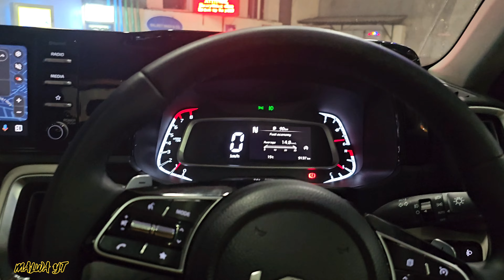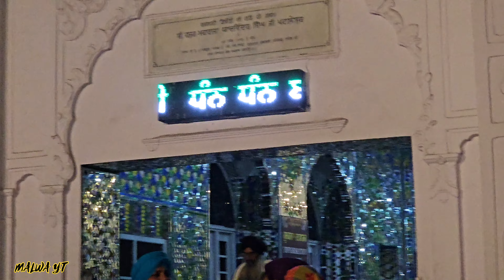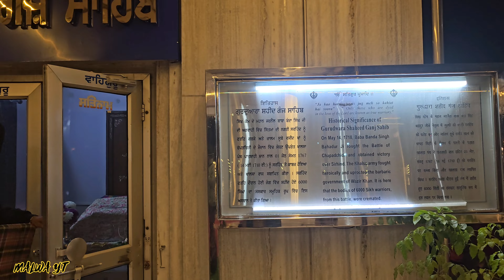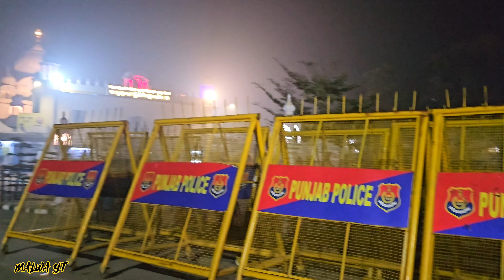SIRHIND FATEHGARH SAHIB 22.12.2023 || KRO DARAHAN